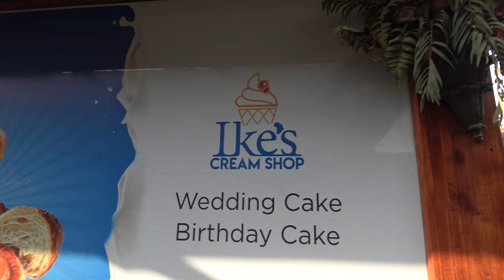Leaving Ike's Cafe and Grill in the Kumasi by Culture Center - Ghana Dec 2020 Journey of a Lifetime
Ghana Dec 24, 2020 - Jan 5, 2021 Journey of a Lifetime Repatriation & Investment Tour. This is paradise in the tropics including highlights from Accra, Aburi, Prampram, Gyaahadze, Elmina, Cape Coast, Kumasi and more of Ghana. Join our next Journey of a Lifetime to Ghana May 24 – June 5, 2021; Tanzania Nov 18 – 29, 2021 and Ghana Dec 24, 2021 to Jan 5, 2022; Senegal & The Gambia April 1-11, 2022. Visit our website for details on future Africa Tours & Investments Subscribe to our YouTube channel and get all of the video highlights View our photo galleries on FB Twitter IG Email me at or Bomani Technology: Service-Support-Consultation.